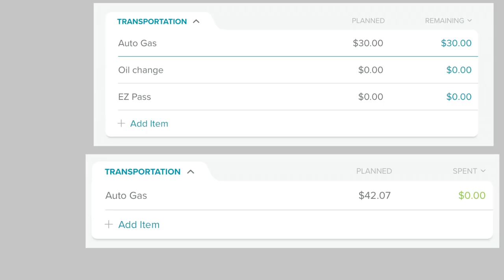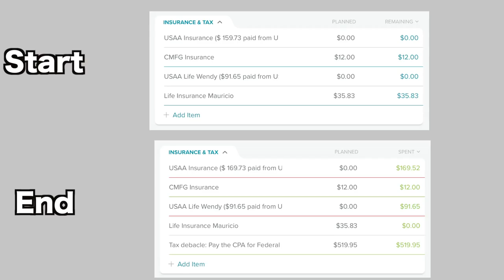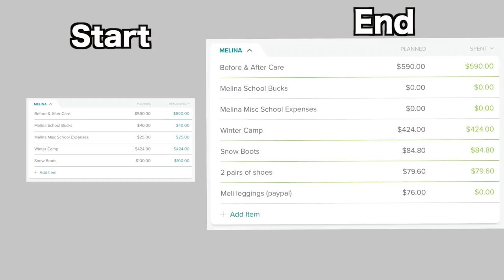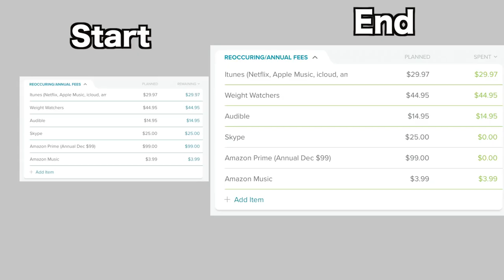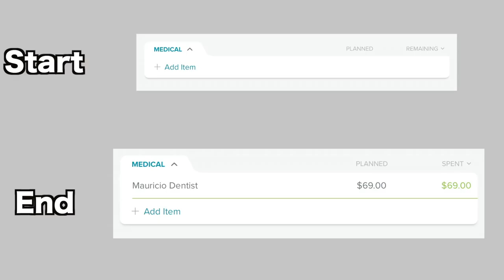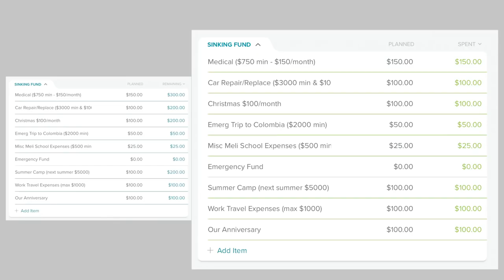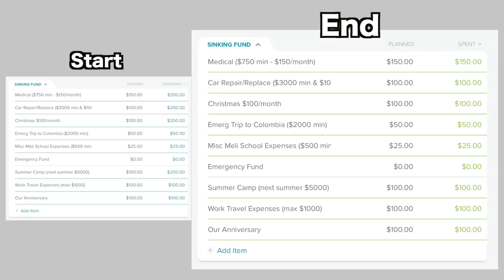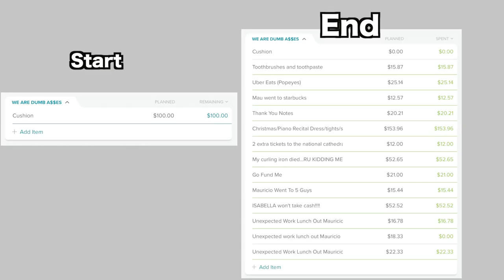Household Budget Report Card in EveryDollar (Real Numbers)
Monthly Budget Report time! Every month at the end of the month we go over our monthly budget and let you know how we did.  This month we go over the December 2017 monthly budget using Everydollar and I show you our real numbers...exactly how much money we spent and where